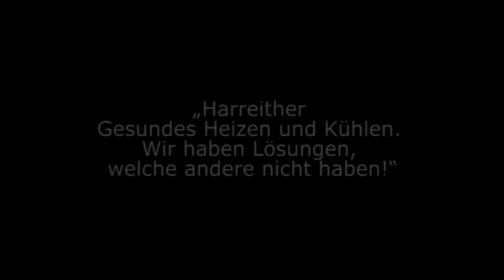Harreither Werbedreh mit Alexandra Meissnitzer - Making of!!!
Alexandra Meissnitzer, schickt den Heizkörper in die Wüste. Interessantes Making of Video und Blick hinter die Kulissen, Regie führte Starfotograf Manfred Baumann. Ausstrahlung ORF 2012 music: Darius & Finlay Feat. Nicco - Hold On